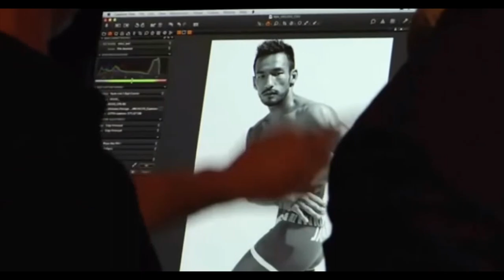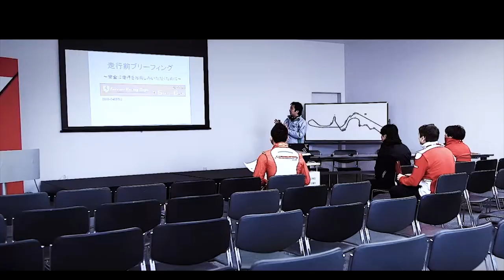Hidetoshi Nakata Superstar of Japanese 引退後の活躍 中田英寿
Japanese football player Hidetoshi Nakata who made varieties of legends in the world.
This video clip contains his activities after he retired his career as a football player.
Nakata Hidetoshi#中田英寿＃サッカー